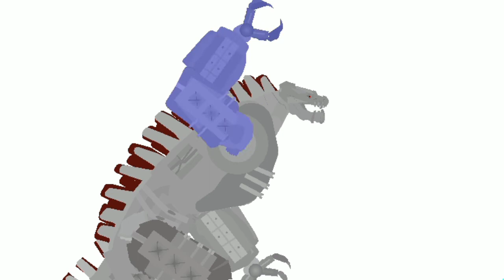mecha godzilla test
stk by ?